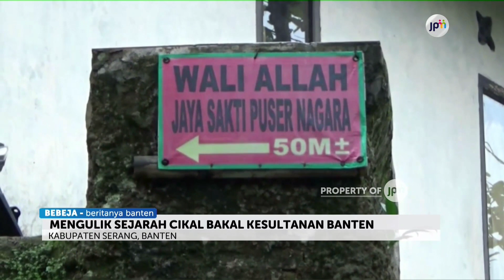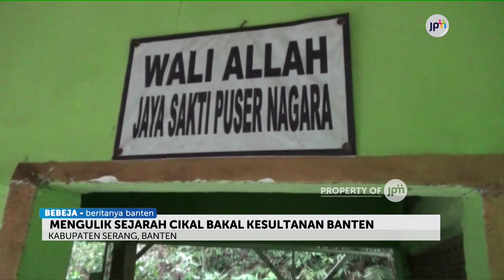MENGULIK SEJARAH CIKAL BAKAL KESULTANAN BANTEN